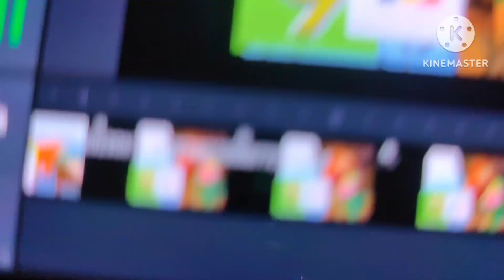TV3 TV9 NTV7